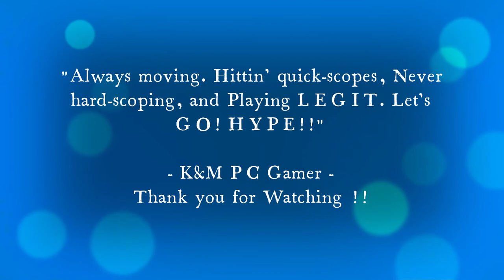WarZone Rebirth Season 2 Payload Best Moments 18+ | PTXIX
GAME CONTENT: Call of Duty - WarZone Pacific: Season 2

Mode: WarZone Payload

"I'm NOT new...

SEASON TWO RELOADED — PREPARE FOR REBIRTH ISLAND REINFORCED IN CALL OF DUTY®: WARZONE™, NEW FEATURES IN CALL OF DUTY®: VANGUARD

Season Two Reloaded for Call of Duty: Vanguard and Warzone is set to reinforce the fight. From a new mode featuring vehicular combat to Rebirth Island’s biggest update since its launch, Operators may need to call for backup even with all of Task Force Yeti on the scene… and as the smoke clears, you may even find the OG known for going under “deep cover” Snoop Dogg.

-Rebirth Island Reinforced. Perseus’s reconstruction of their island significantly altered several points of interest, including Stronghold, and added a new one known as Dock.

-Three Modes Given New Life. Payload, Blood Money, and a new Resurgence Solos mode will be featured in weekly playlists alongside classic Rebirth modes.

-Get Weapon Blueprints, Tons of XP, and New Features. The Rebirth Reinforced Event offers rewards for the entire community, including Weapon Trade Stations and in-game events for Rebirth Island.

** Music soundtrack **
TITLE                                                   ARTIST                                            GENRE
Duration: 0:00